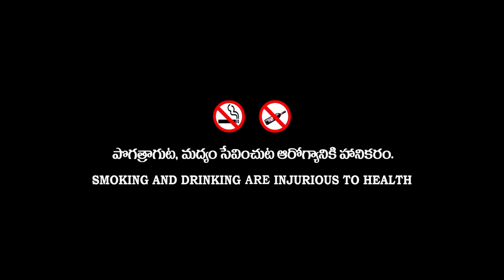Resort short film l raja apple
" Resort " short film this short film completely horror based
Starring Raja & others
Directed by 'Raja'
In short film Nov 20
        CAST
Raja , anil , Avinash , Bhanu , suresh
Producer : Raja
Presents : SL
Director   : Raja
Cinematographar : Shankar dhavani
Editor and VFX  : kamesh gubbala
Poster designer : Raja
Writter : Raja
Story : Raja
Screenplay : Raja
Art director : Raja
Dubbing : navin